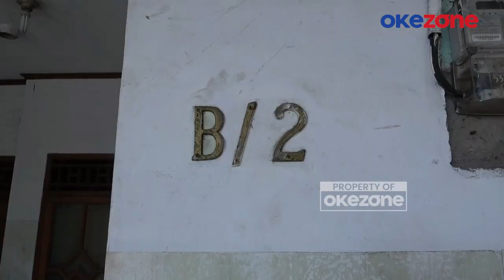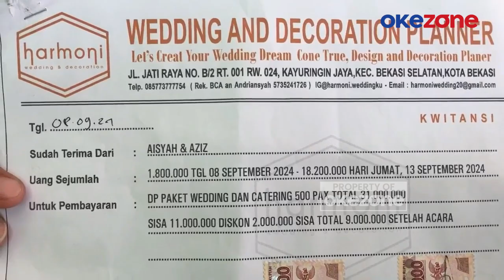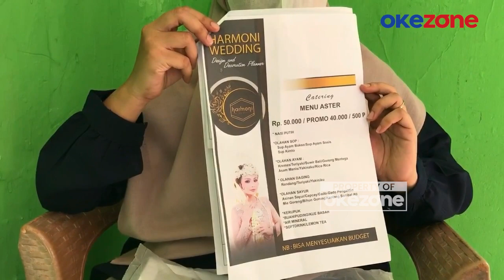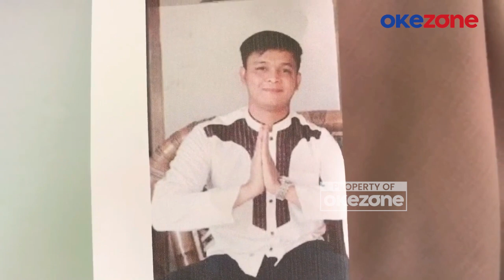Pernikahan di Ujung Tanduk, Harmoni WO Diduga Menipu 50 Pasangan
Tinggal dua bulan lagi menikah, seorang wanita di Kota Bekasi, Jawa Barat, yang menjadi korban dugaan penipuan wedding organizer bodong, dibuat shock dengan jasa wedding organizer Harmoni yang menghilang setelah menerima pembayaran dua puluh juta rupiah (11/10/2024).

Bahkan, pernikahan yang sudah direncanakan sejak lama ini terancam batal dilaksanakan, lantaran hingga kini pemilik Harmoni wedding organizer tidak diketahui keberadaannya. Dan sedikitnya 50 lebih calon pengantin yang menjadi korban wedding organizer bodong ini.

Shock dan terancam batal melaksanakan resepsi pernikahan, mungkin itu yang kini dirasakan oleh Aisyah, 25 tahun, salah satu korban yang menjadi korban dugaan penipuan yang dilakukan oleh pemilik Harmoni wedding organizer yang berada di Jalan Jati, Kelurahan Kayuringin Jaya, Bekasi Selatan, Kota Bekasi.

Aisyah, bersama pasangannya, yang sebelumnya sudah mengatur dan menyiapkan acara resepsi pernikahannya yang rencana digelar Desember 2024 ini di rumahnya, terancam batal dilaksanakan. Hal ini setelah dirinya mengetahui pemilik dari Harmoni wedding organizer ini sudah kabur melarikan diri.

Keduanya meyakini wedding organizer Harmoni menjadi salah satu wedding organizer yang terpercaya lantaran memiliki penilaian bagus yang terlihat dari komentar Instagram.

Selain itu, respon cepat pemilik serta banyaknya promo menarik dan harga murah juga meyakinkan dirinya untuk memilih wedding organizer Harmoni. Sejak September kemarin, Aisyah pun memulai pembayaran atau DP sebanyak 65 persen dari total biaya sebesar Rp31 juta. Ia menyetor Rp20 juta yang dicicil tiga kali melalui transfer dan juga bertemu langsung dengan pemilik wedding organizer Harmoni.

Pembawaan yang tenang dari pemilik, adanya materai dalam setiap pembayaran, bahkan Aisyah juga diajak untuk melihat langsung hasil dekorasi serta busana pengantin di salah satu lokasi pernikahan yang juga menggunakan jasa wedding organizer Harmoni. Dirinya tidak menyangka jika pemilik kabur tanpa kejelasan menjelang pernikahannya yang tinggal dua bulan lagi.

Aisyah belum memutuskan solusi ke depan apakah pernikahannya akan ditunda atau berganti tema. Sebelumnya, Aisyah berencana menikah di rumah. Ia memilih WO Harmoni karena menawarkan paket berupa dekorasi, pakaian pengantin hingga makanan 500 porsi dengan harga 31 juta rupiah.

Aisyah mengaku tidak melaporkan kasus ini ke polisi karena sudah ada perwakilan dari korban wedding organizer Harmoni yang melapor. Ia berharap, pelaku bisa bertanggung jawab mengganti biaya yang telah disetorkan, lantaran uang tersebut telah dikumpulkan cukup lama bersama calon pasangan.

Dan kasus dugaan penipuan ini dalam penanganan petugas kepolisian Polres Metro Bekasi Kota. Sementara kantor wedding Harmoni yang berada di Kayuringin, Bekasi Selatan merupakan rumah kontrakan. Pemilik WO bahkan menunggak pembayaran selama 3 bulan oleh pemilik rumah.PRDO